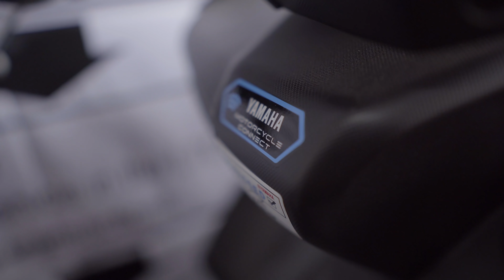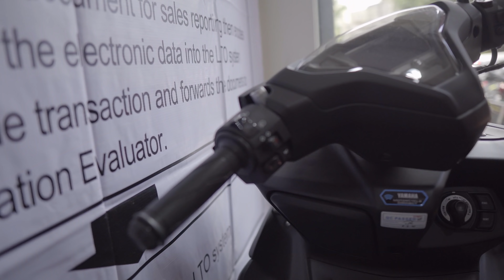FIRST LOOK! YAMAHA AEROX 2021 Philippines price!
FIRST LOOK! ! Yamaha Aerox v2, 2021! version 2